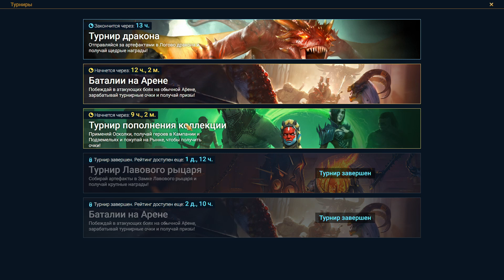Raid: Shadow Legends. Шахта стоит ли открывать? Майнинг Рубинов.